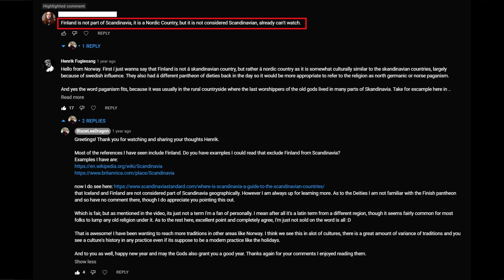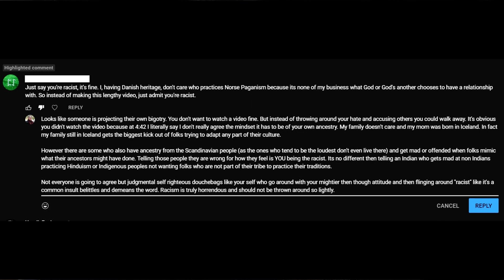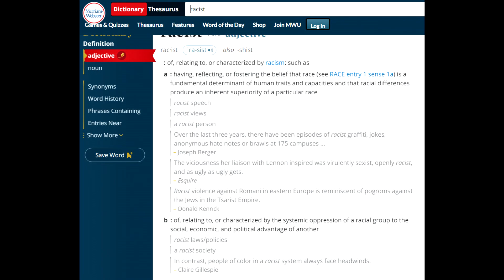Just ranting about comments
Little rant about silly comments from viewers.